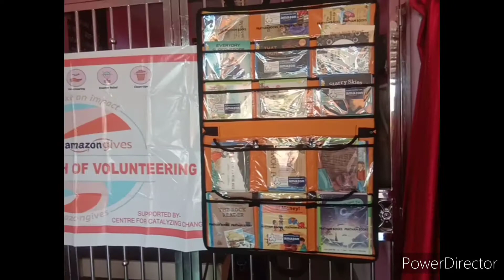ଆମ ଶିଶୁ ମନ୍ଦିର🌹ଶିଶୁ ଭଉଣୀ ମାନଙ୍କ ସହିତ କିଛି ସମୟ🌹😍😍